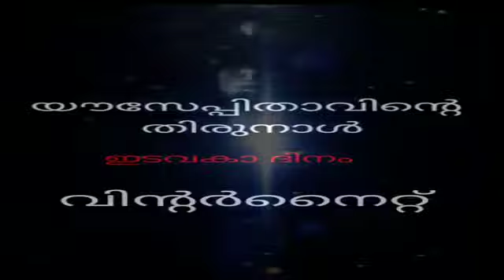Thirunal at Pandippara Church@ From#Sijo's MusicWorld#.